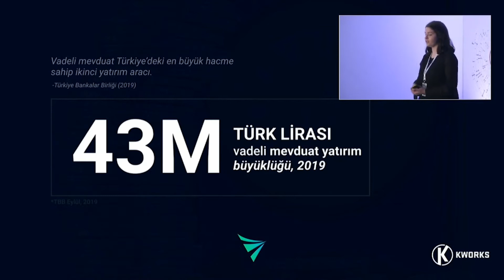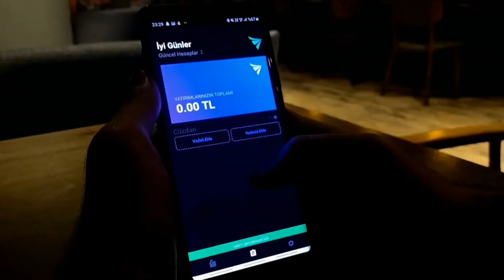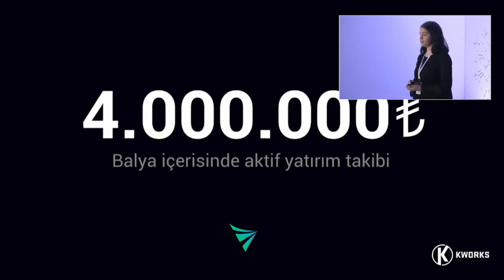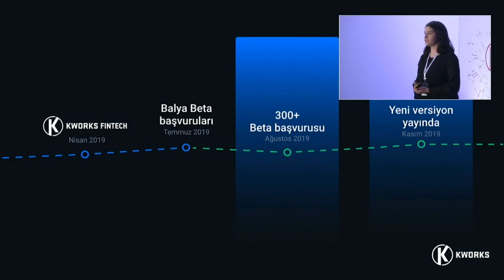BALYA | KWORKS'19 Demo Day | 4 Aralık 2019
Balya, bireysel kullanıcıların farklı bankalarda bulunan vadeli mevduat ve döviz hesaplarını bir arada gösterirken; kolay hesap yönetimi ve özelleştirilmiş vadeli mevduat hesapları sunuyor.

KWORKS Fintech Programı girişimlerinden BALYA'nın Demo Day sunumu sizlerle.

Girişimciler :
Mehmet Batuhan Süngü
Tuğkan Pilka
Esra Okumuş

Program :
KWORKS FINTECH